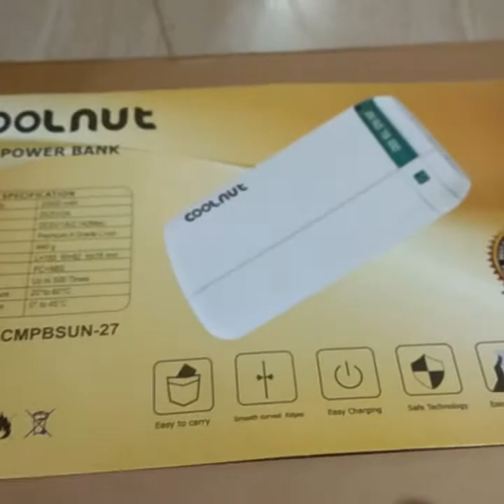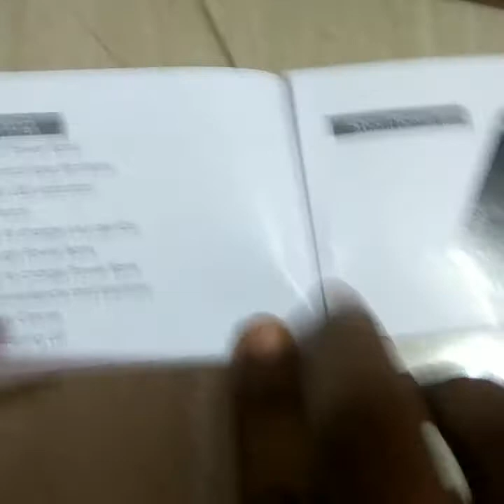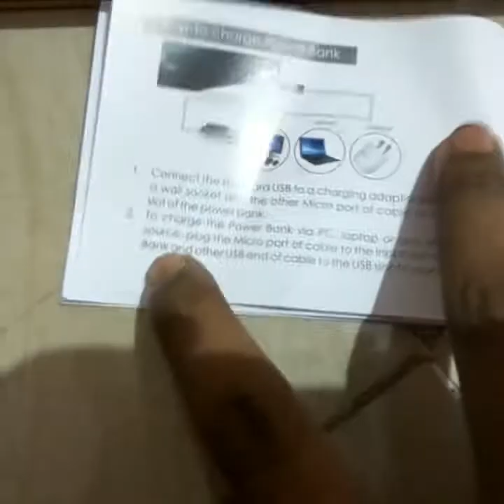Coolnut 20000mah unboxing beast